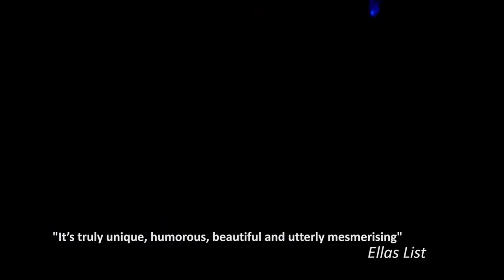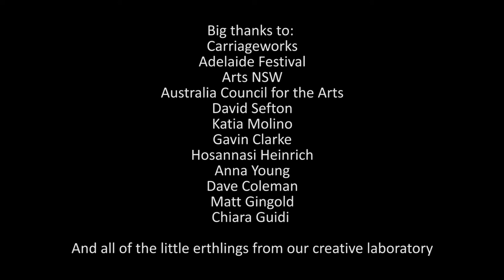Erth's Prehistoric Aquarium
The team at Erth have spent years scouring the seven seas, collecting playful prehistoric creatures of the deep in their giant aquarium. For the very first time, you are invited to dive in and meet these creatures, getting to know the big and not-so-big beasts below the ocean’s surface.